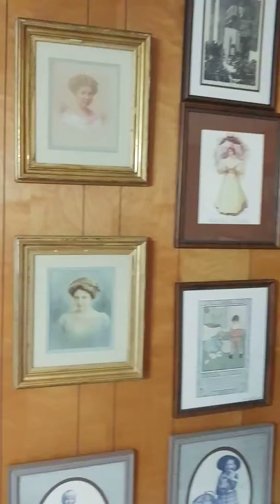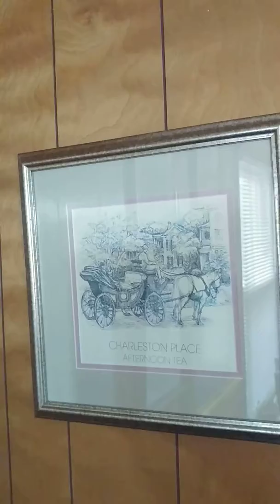Estate Sale Art